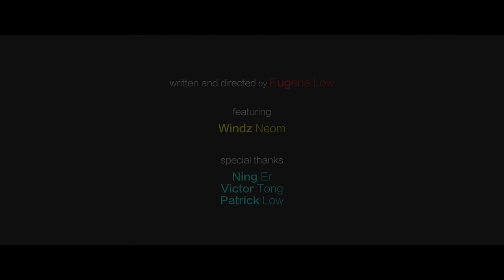"bygone" ft. Windz | a documentary short film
Apologies, due to YouTube audio compression the audio can only be viewed with external speakers or headphones.

Project "bygone":-
We all have sad stories, the past, our past; the story we keep telling ourselves.

Special Thanks:-
Ning Er
Victor Tong
Patrick Low

Shot on Samsung NX1

Music licensed by The Music Bed LLC.